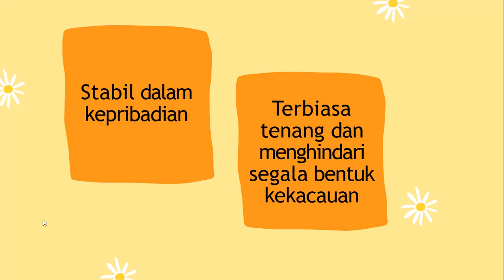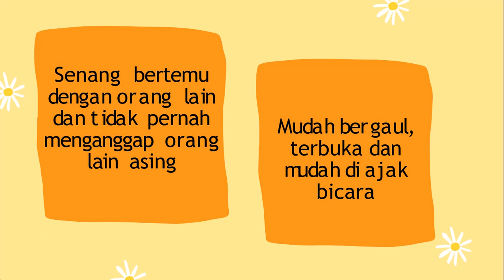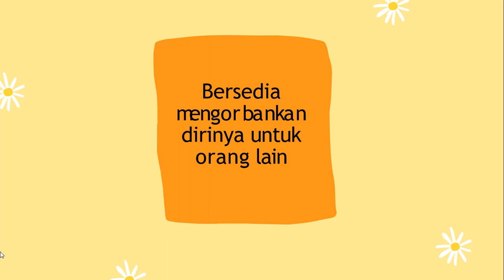Sikap Positif MK. Insting - Tes STIFIn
Bisa hubungi saya di kontak : 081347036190
Untuk daerah yang bisa dijangkau : Bulukumba​​​​​​, Bone​​​​​​, Takalar​